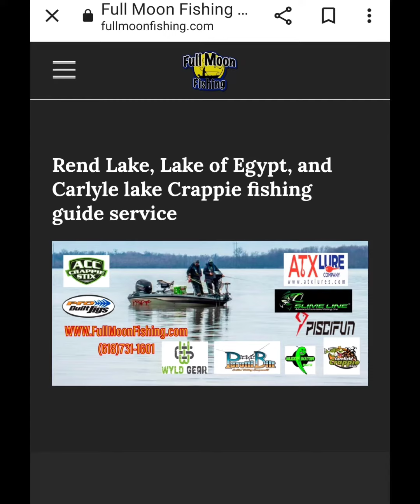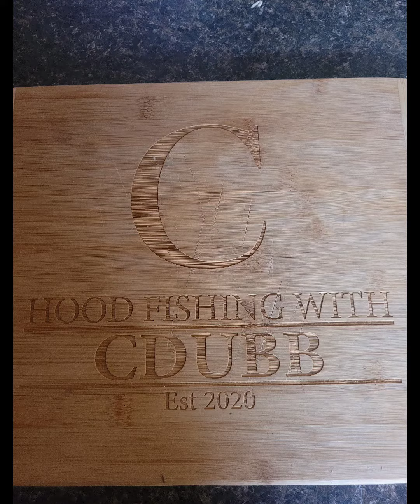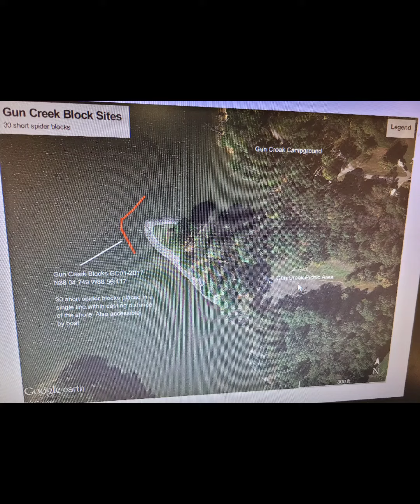Hood Fishing at Rend Lake with Full Moon fishing Guide Service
Rend Lake is a yearly trip i take to relax, catch crappie, eat them and get fishing action we just don't get in Chicago, or i haven't found yet.